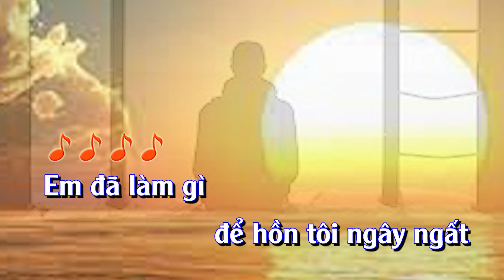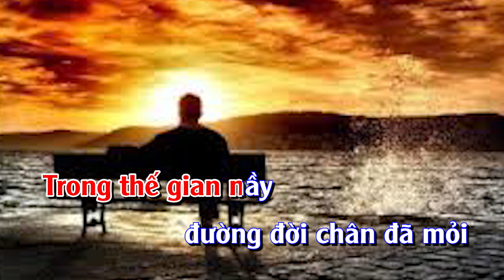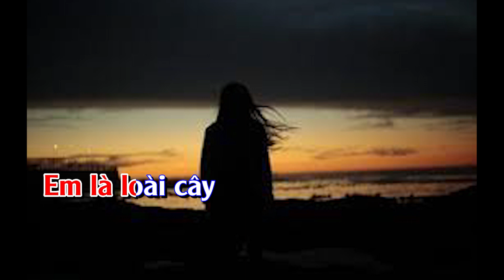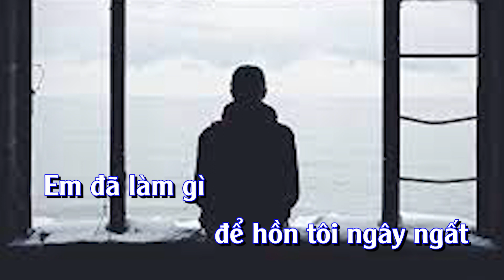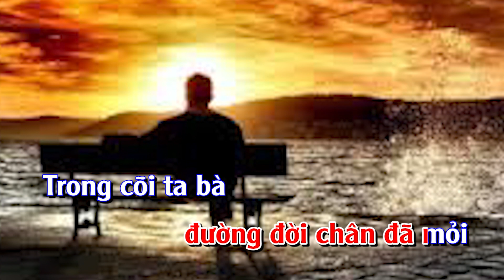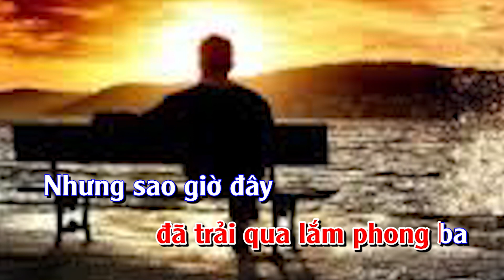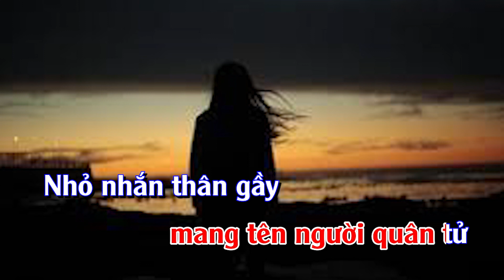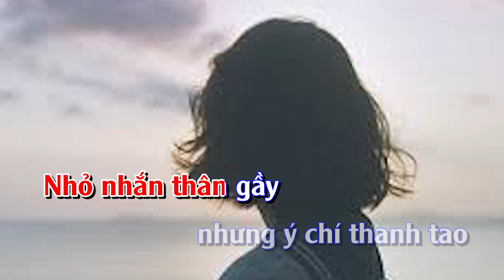Karaoke tone nam _ Chờ đợi - Nhạc và lời: Lê Thanh Tâm